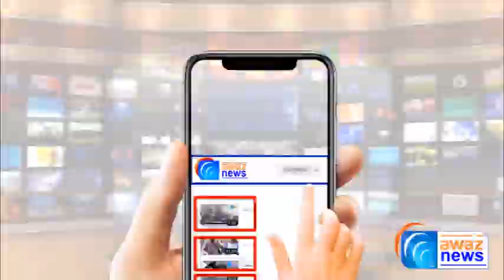Gujrat Ke Ramtalai Chowk Mein Paint Shop Mein Daketi Ki Anokhi Wardat - Awaz News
گجرات رامتلائی چوک میں ڈکیتی کی واردات کا مکمل احوال جانیئے نمائندآواز نیوز آکاش نیازی کی اس رپورٹ میں۔